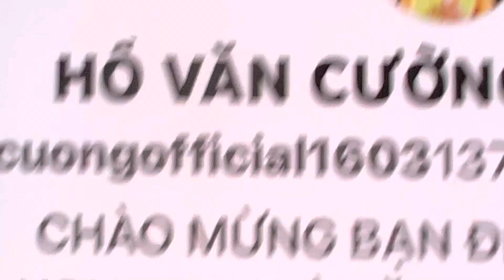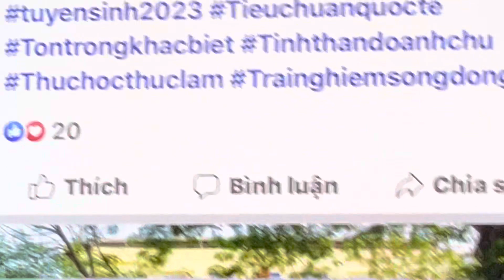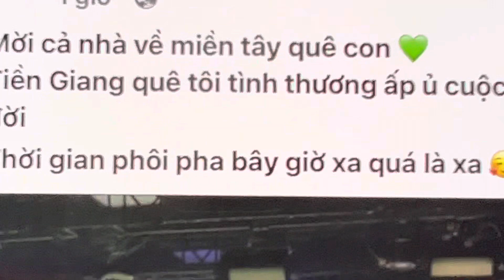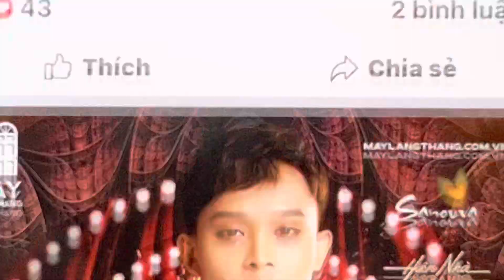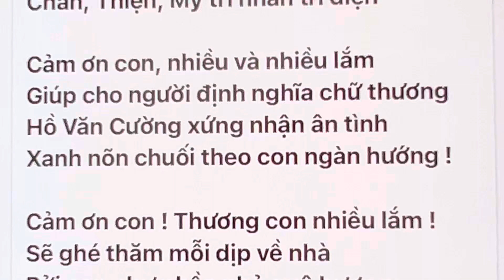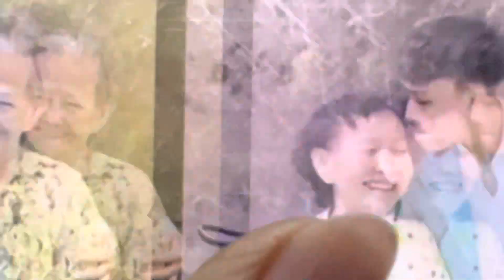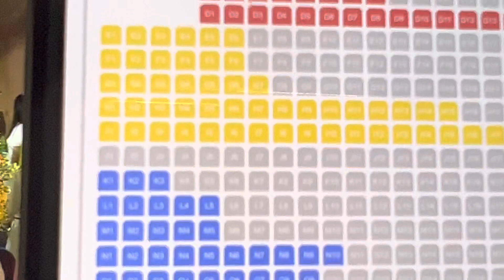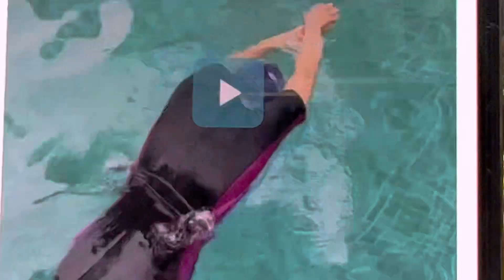1523ECƯỜNG: Nhanh Tay Đặt Vé Show Đà Nẵng Cả Nhà Ơi